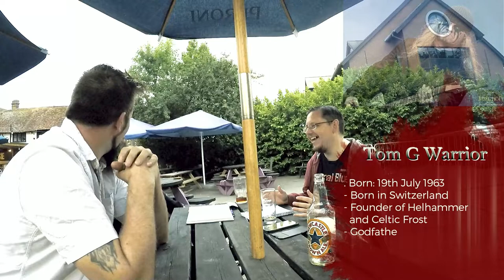ADK Presents: How To Meet Your Musical Idols In 6 Months Or Less (Episode 1)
Andy, Dave & Kirk set out on a journey to interview 15 of their musical idols within a 6 month period, find out how they approach the challenge and how they get on over the next 12 weeks.

Featuring: Robb Flynn, Alip Ba Ta, The Warning, Robert Smith, Barney Greenway, JS Clayden, Sully Erna, Greg Puciato, Tom G Warrior, Spencer Sotelo, Liv Kristine, Aaron Stainthorpe,  Dave Tattum, Mike Patton and Steve Harris.